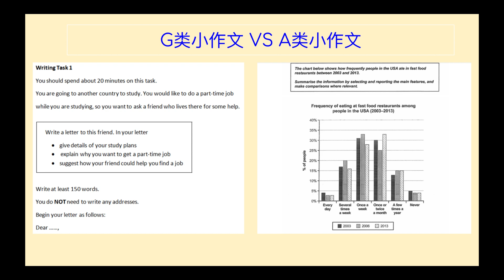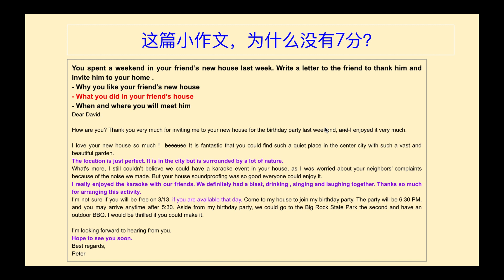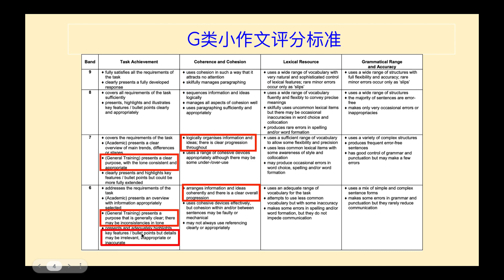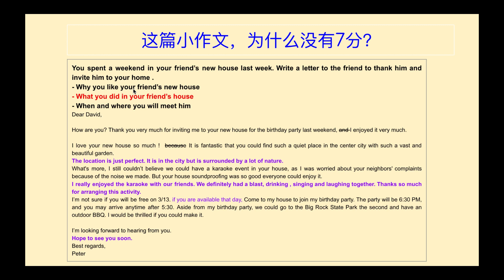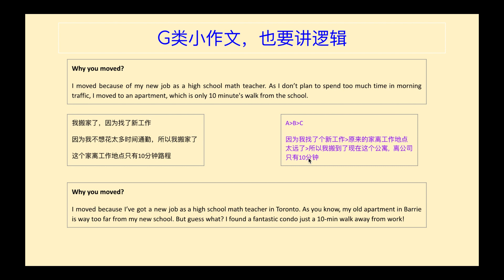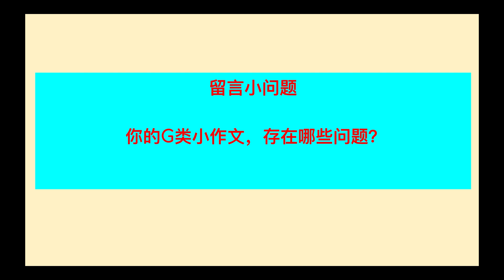G类雅思小作文, 简单书信却上不了7分？3大原因，1分钟自查L576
简单书信却上不了7分？G类雅思小作文，3大原因，1分钟自查L576

📘 INDEX-
00:00 本节课概要
00:56 本节课需分析的小作文
02:41 小作文官方评分标准
06:15 分析小作文为何不到7分
15:50 自我检查小作文方法
18:28 留言小问题